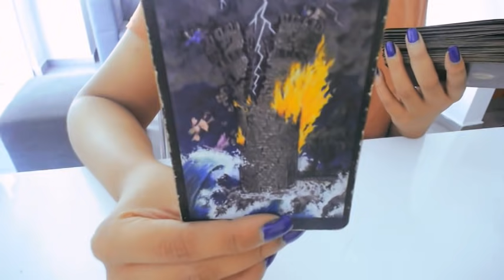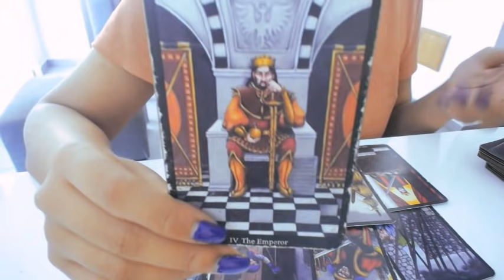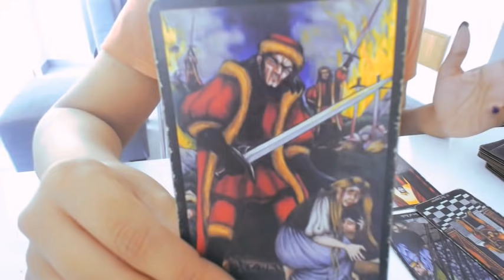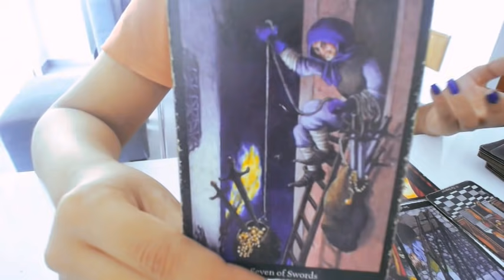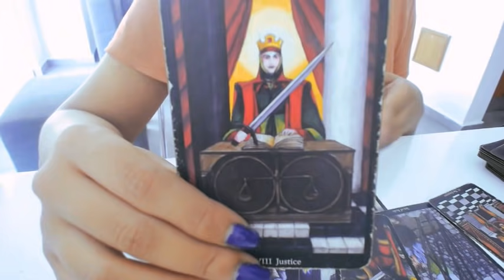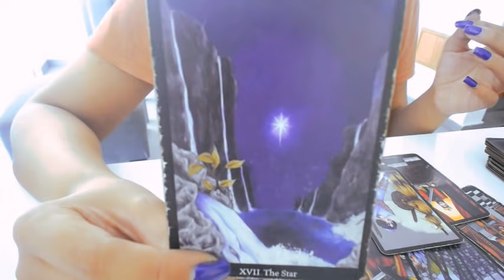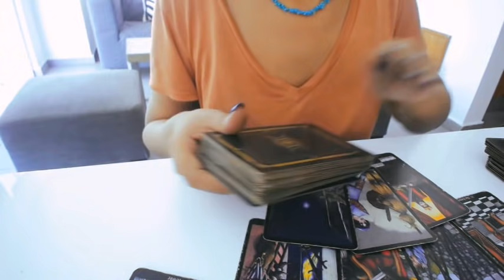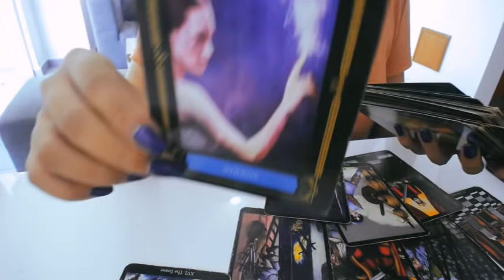GEMINIS TAROT AMOR 🌕⭐LUNA LLENA⭐🌕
🔮Predicciones tarot amor para GEMINIS en JULIO 2021
🟪 Cartas usadas 🇺🇸 Tarot